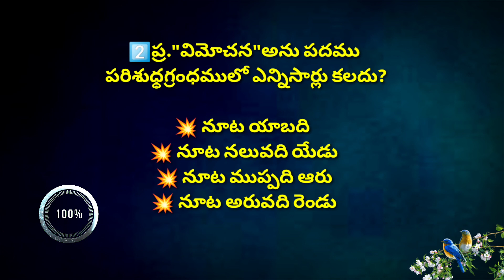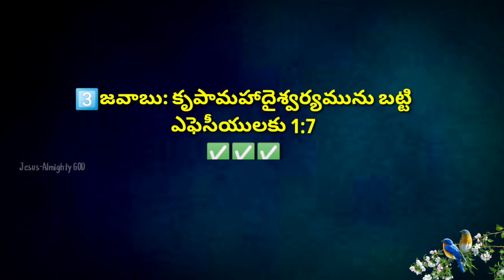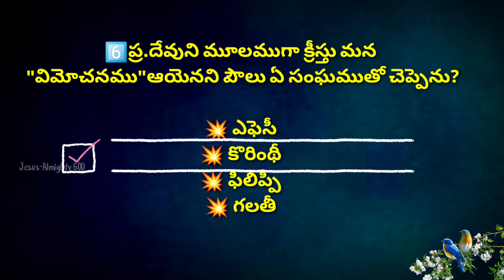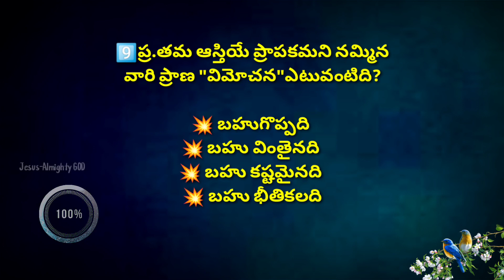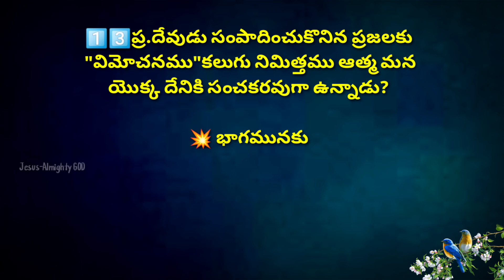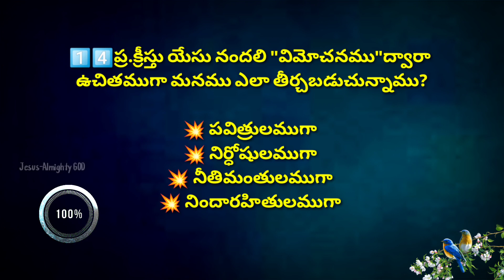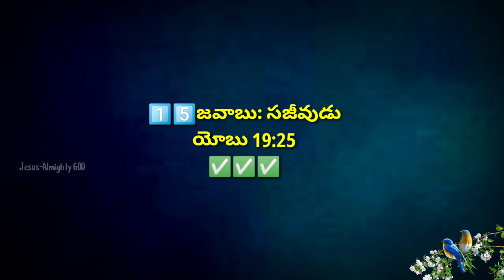"విమోచన" అనే అంశము పై బైబిల్ క్విజ్ | Telugu Bible Quiz On "Redemption"